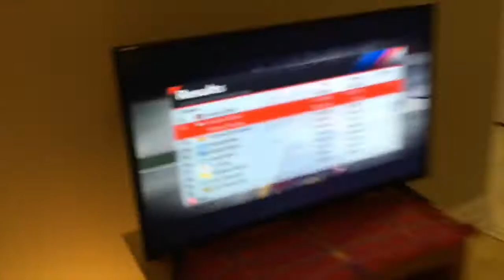NASCAR 14 FULL VIDEO 9 CLOSE CALLS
Player 1: ALOMST HIT 5 CARS
Player 2: ALOMST HIT 4 CARS
Flimed: Saturday February 10th 2018 At 7:21 Pm EDT